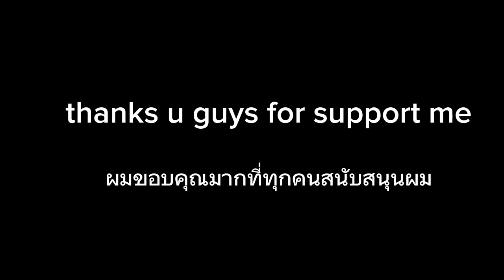Bye Guys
this will be last video.